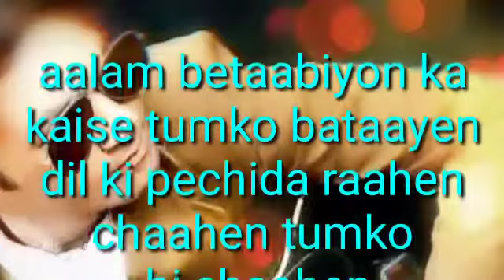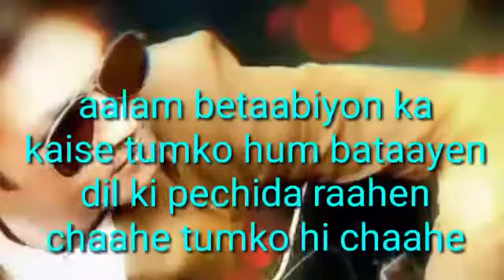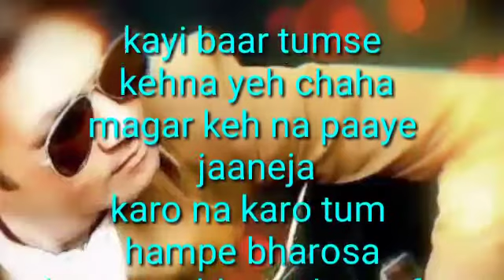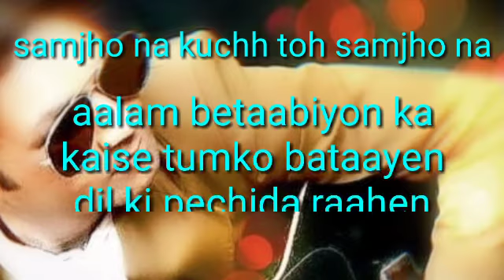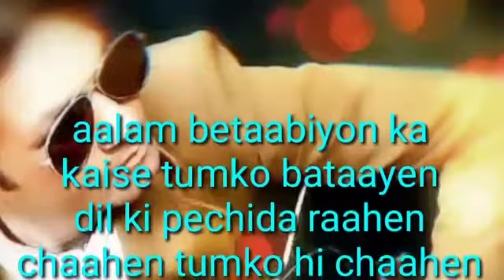Samajho Na Kuchh Toh Samjho Na || movie Aapka Suroor || Himesh Reshammiya || karaoke || opm malwa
by opmmalwa